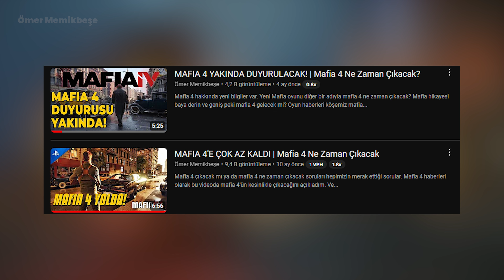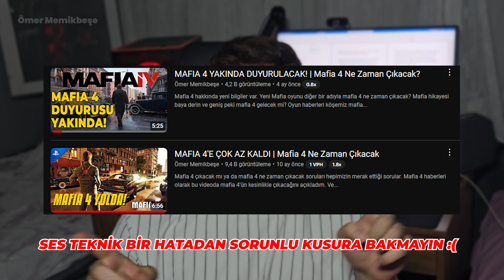MAFIA 4 DUYURULDU! Mafia 4 Yeni Sızıntılar (Mafia The Old Country)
Yeni Mafia oyunu Mafia 4 duyuruldu. Diğer bir adıyla Mafia The Old Country olarak tanıtılan Mafia 4 trailer geldi! Mafia 4 sızıntılar da bu videoda yer alıyor. Peki Mafia 4 ne zaman çıkacak? Yeni oyunlar bu sene ve 2025'te coşacak. Gta 6 ile kıyasıya bir mücadele bekliyor Mafia'yı.

Herkese merhaba ben Ömer Memikbeşe. Çoğunlukla oyun videoları yapıyorum. Ayrıca oyun incelemesi ve oyun haberleri yapıyorum. Daha çok güncel oyunlar olmasına dikkat ediyorum. Yeni çıkan oyunlar ve GTA 6 videoları daha fazla yayınlıyorum. En iyi pc oyunları gibi liste videoları da yapıyorum.